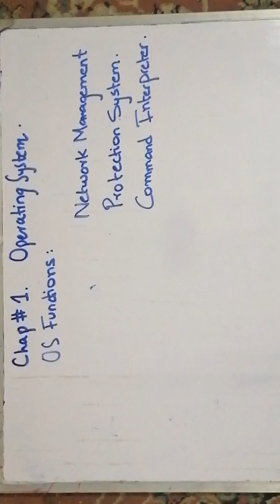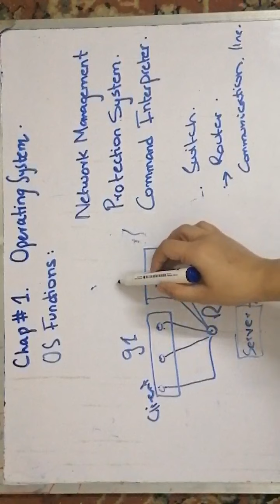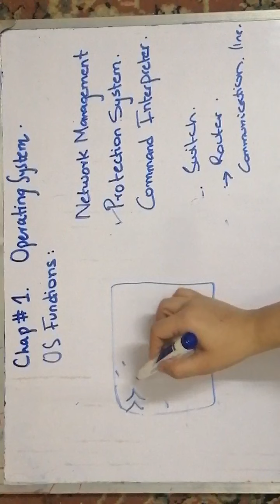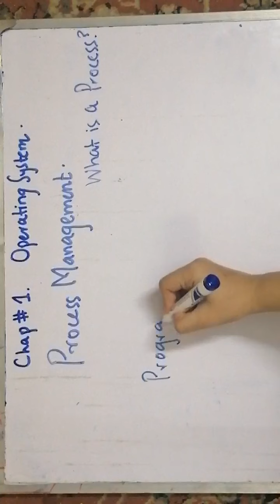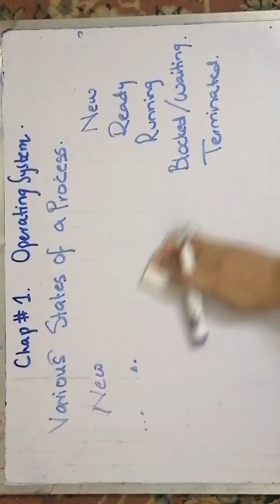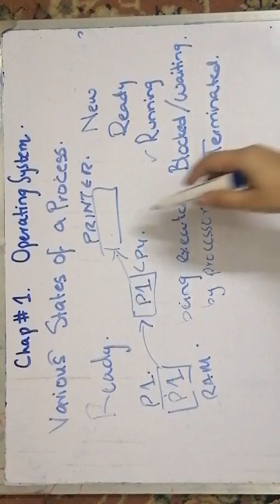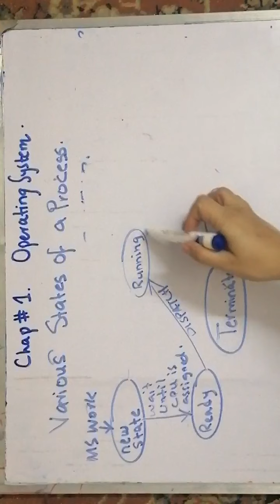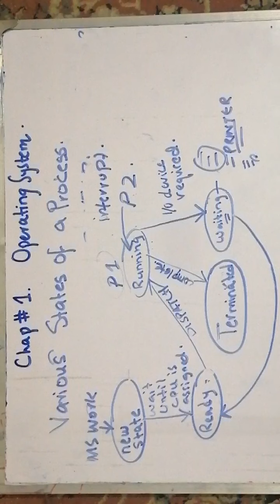Chapter No 1- lecture 4 (Federal Board Computer science HSSC part 2)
Operating System
Process